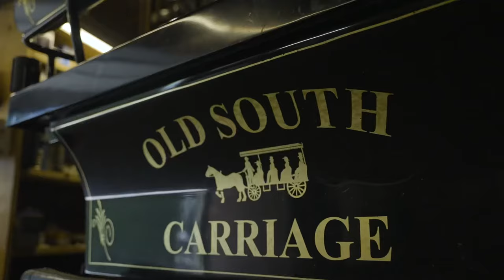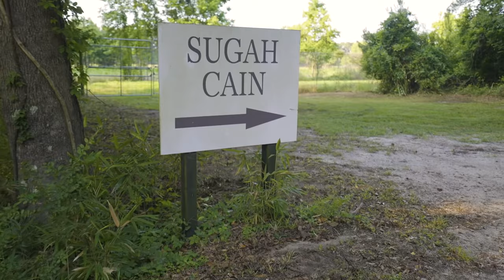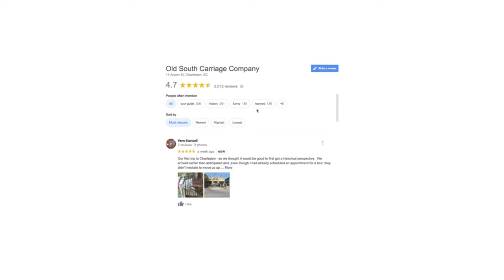Get To Know Old South Carriage Co.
Learn about Old South Carriage Co. and how we operate on a daily basis. Follow along to hear from our Owner, regarding the history of Old South Carriage Company, quaint Charleston, and the care of our horses.

Music Copyright Info: WUFZEUTUJW9RMWC3